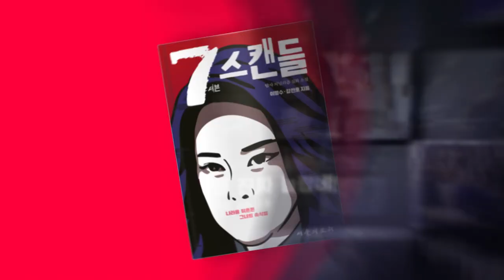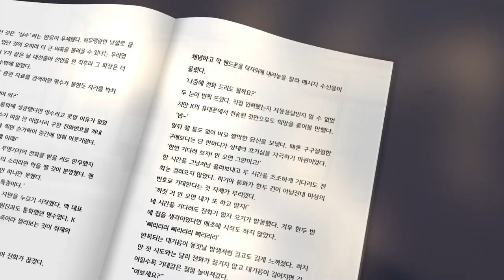기동민 의원, 박지만, 유승민, 정관훈, 윤석열에게 충성 하느라 그때 그때 다른 꿍짜자 꿍짜~!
국회 국방위 - 신원식 국방부 장관 후보자 인사청문회
서울의소리는 2004년부터 지금까지 20여년 동안 어떠한 탄압에도 그 뜻을 굽히지 않고 노무현 대통령 탄핵 반대, 이명박 구속, 박근혜 탄핵에 앞장서 왔습니다. 현재도 파렴치한 범죄 대통령 윤석열 퇴진과 국정농단 범죄자 김건희 구속 투쟁에 온몸을 던지고 있습니다. 모든 유튜브 수익창출이 정지된 서울의소리는 광고없이 후원으로만 운영되어 재정에 어려움을 겪고 있습니다. 정상 운영을 위해 정기후원을 호소드립니다. 여러분의 소중한 후원이 있기에 지금의 서울의소리가 있습니다. 감사합니다.

         5만원 (시사회 티켓 2매 + 포토 제작 에세이집)

 △ 월~금 오전 6시 30분 :  류효상의 〈신통알〉
 △ 월~금 오전 8시 :  유용화의 〈뉴스코멘터리〉
 △ 월,수,금 오후 1시 :  박예슬의 〈톡터뷰〉
 △ 월요일 오후 4시 :  백은종 양희삼 안진걸의 〈퇴진속으로〉
 △ 월요일 오후 5시 :  박영식, 조성환의 〈몹쓸정치 (몹시 쓸모있는 정치이야기)〉
 △ 화,목 오후 1시 :  백현빈의 〈정면돌파〉
 △ 화요일 오후 5시 :  백은종 정대택의 〈응징의 부활〉
 △ 화요일 오후 7시 :  이정헌의 〈아.설.대 (아침이 설레이는 대한민국)〉
 △ 화요일 오후 8시 30분:  양희삼의 〈희망공장〉
 △ 수요일 오후 3시 :  김태형 백자의 〈ㅆㄷㄱ (싸다구)〉
 △ 수요일 오후 7시 :  오현정, 이경, 이은영의 〈엄마정치〉
 △ 목요일 오후 2시 :  조병현 교장의 〈단재학당〉
 △ 목요일 오후 3시 :  김맹구와 〈선을 넘는 사람들〉
 △ 목요일 오후 5시 :  인권연대 오창익의 〈오다방〉
 △ 금요일 오후 6시 :  김맹구, 박예슬의 〈촛불같은 사람들〉
 △ 토요일 오전 11시 :  남태우, 박진영, 윤선희의 〈체 게바라의 노래〉
 △ 일요일 오전 11시 :  남태우의 〈민폐투어〉